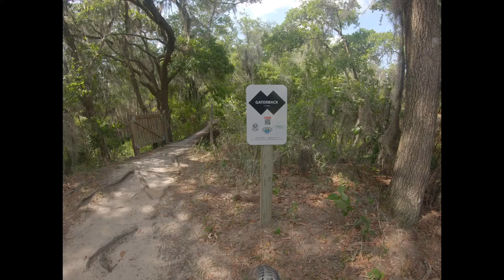Gatorback. (Alafia)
Florida fun